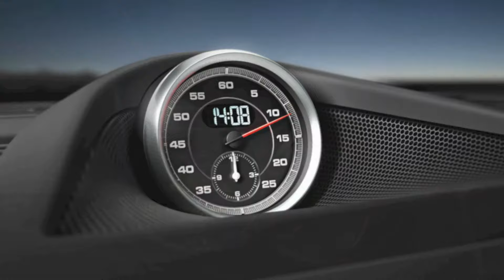2012 / 2013 Porsche Panamera GTS - Review, Interior, Exterior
Review Porsche Panamera GTS of 2012 and 2013. This car will meet all of your daily needs all while being Stylish, Sporty & Fast. In this video you will get follow specs for "Porsche Panamera GTS ": horsepower, rpm, 0-60 mph, top track speed, engine and etc.
The adaptive air suspension drops the chassis to Low Level and stiffens the spring rate.
Sportiness is always measured against the safety on which everything is based.
An expressive design of Porsche Panamera GTS. A consistently sporty style.
Environmental protection of Porsche Panamera GTS starts at the planning and development stage.